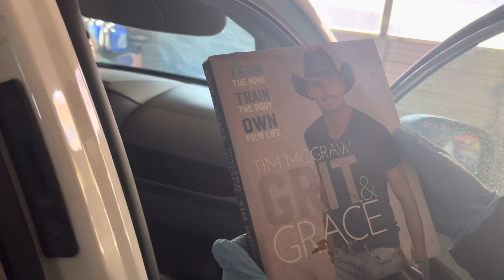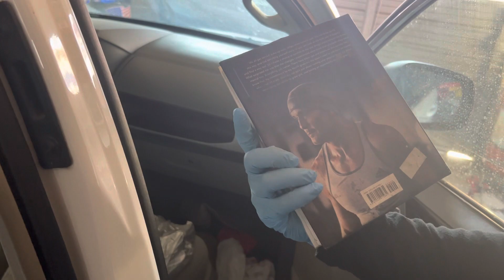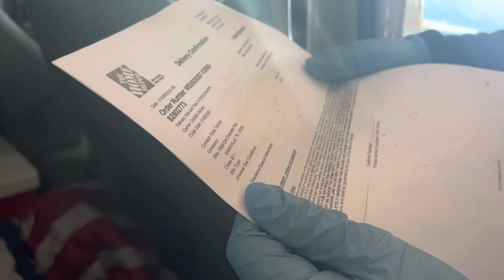First Real Repo - Clean Up!! Part 2